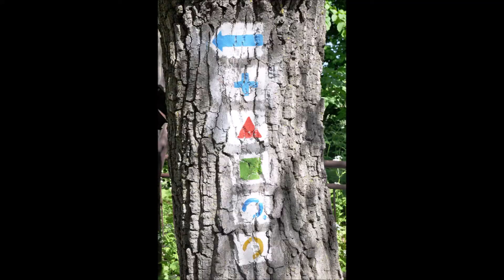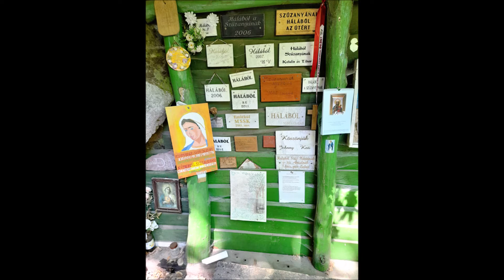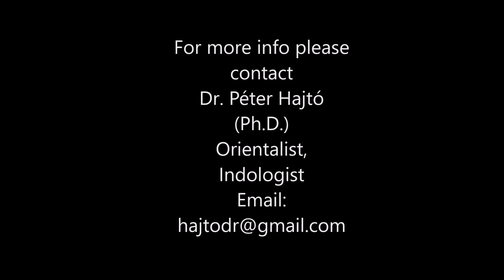DOBOGÓKŐ YATRA - DOBOGÓKŐ ZARÁNDOKLAT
THE DOBOGÓKŐ YATRA is a message for you to look for places in the nature where you will find peace, harmony with the nature. My Guru – Elizabeth Bruuner -called my attention for the love of nature. She was near to Buddhism and told me many stories of her visits to the Holy places of Buddhists, the places where you will find empowerment of your faith.
Dobgókő in Hungary is such a Holy, Magnetic place. Once H.H. The Dalai Lama visited Hungary, immediately after his arrival in Budapest, he was asked about Dobogókő, which he wanted to see.
My fellow Hungarians you are lucky that in our lovely home country we can find such a unique place. Keep visiting DOBOGÓKŐ for Peace and Harmony with Nature.
Love & Light
Dr. Péter Hajtó (Ph.D.)
Hungarian Orientalist, Indologist